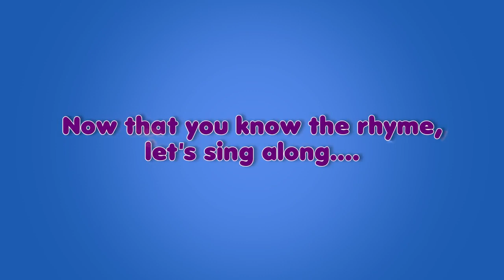Cuckoo Cuckoo Nursery Rhyme with Karaoke